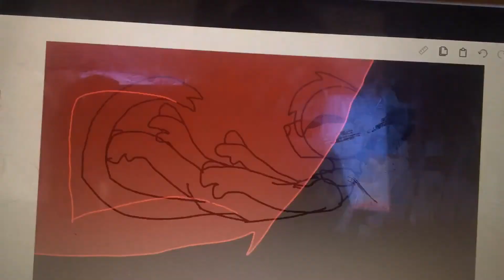PSYCHO MEME|| Antfrost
I made this after I watch antfrost speech I felt like doing this with this song
I also have a theory
Skeppy has not been on the sever in a while
But after bad killed skeppy people think he back to normal
So I have a theory after ant was killed he went silent
I think ant may be back to normal and I hope he is it would be nice for one of the badlands people were back to normal I get skeppy might be but he hardly plays on the sever
Icetooth out